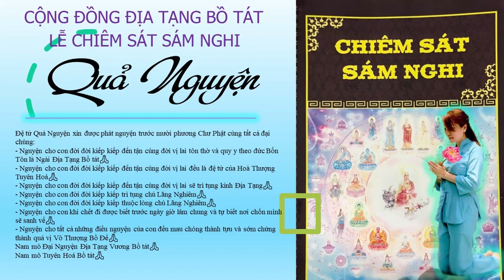Đọc Kinh Chiêm Sát Thiện Quyển Thượng + Lời giới thiệu | Quả Nguyện | Cộng Đồng Địa Tạng Bồ Tát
2.  Đọc toàn Kinh Chiêm Sát Thiện Ác Nghiệp Báo (Lời giới thiệu + Quyển Thượng )
3. Đồng ý cho kênh đăng video